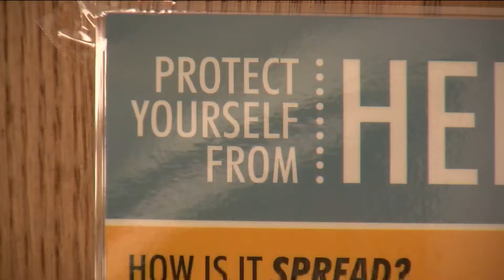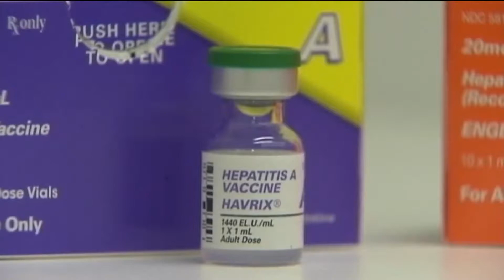Ozarks Fox News at 9 - Aug. 22